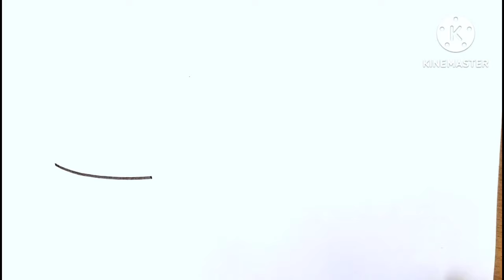Ice cream drawing and colouring video for kids, Drawing and colouring video for toddlers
Cartoon music
Rainbow Icecream colouring video
Easy drawing video for kids
Drawing and colouring video
Magic drawing video
Super easy drawing video
Viral drawing video